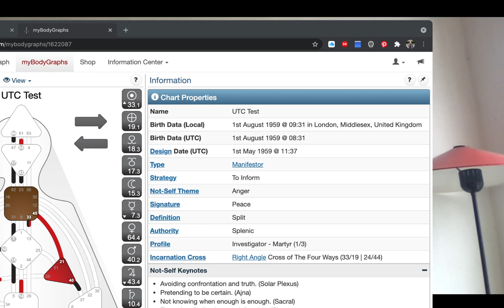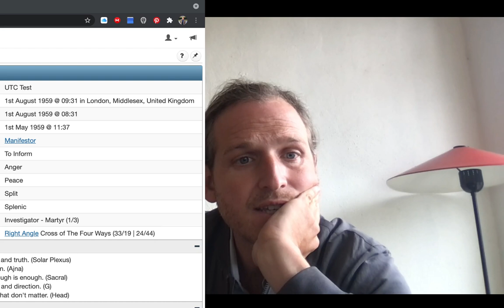Genetic Matrix Charts Still Wrong (May 3 2021)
Just a quick update - I misspoke yesterday when I said Genetic Matrix seemingly fixed their code for calculating timezones. It's still broken.